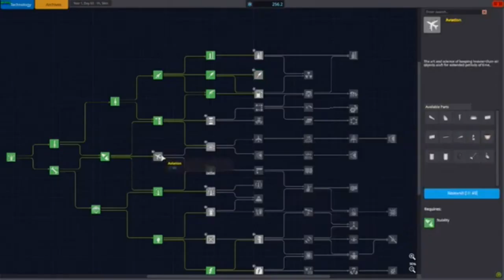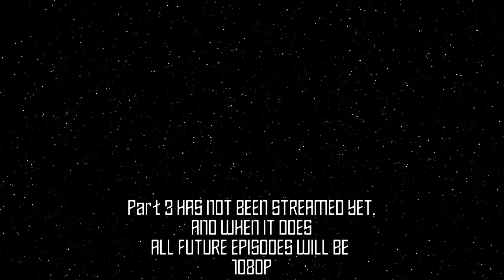KSP - But I CAN'T REVERT LAUNCHES [2]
Discord Server (Make sure to join this as you will be kept up to date on my channel, and also we do giveaways so make sure to join.)

My setup:
PC Specs:
GPU: NVIDIA GeForce GTX 1650
CPU: Intel(R) Core(TM) i5-10300H CPU @ 2.50GHz
Memory: 8 GB RAM (7.87 GB RAM usable)
Current resolution: 2048 x 1080, 165Hz
Operating system: Windows 10 home 64bit

Gaming equipment:
Mouse: Razer Mamba Wireless (I use 800 dpi and 500hz)